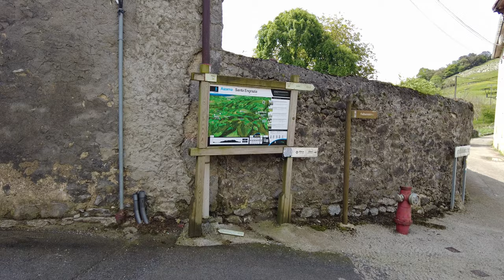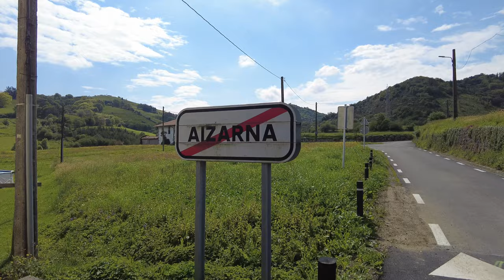Aizarna Gipuzkoa virtual Walk | countryside tiny town tour | 4K HD | 60 fps citywalk​ virtualwalk​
Camera osmopocket 2
Memory card
Jack adapter

Today we visit Aizarna, a neighborhood in the Guipuzcoan town of Zestoa in the Basque Country. It is considered one of the oldest towns in the Gipuzkoan territory.

It is located in the valley of the same name on the slopes of Mount Ertxiña, which is 434 meters high, belonging to the Hernio massif, at an old crossroads of roads, now neglected. Here they crossed the coastal road with which the old Kingdom of Navarre connected with the towns of Getaria and Zumaia in the middle age.

It is accessed by the GI-317 road that overlaps the 18th century Camino Real.

The oldest documentary reference found on this population dates back to 1212 and is collected in a document from 1303 in which it appears with the name "Aycarna". In 1383 he received the municipal charter given by King Juan I of Castile in Segovia.

In the 14th century, Zestoa (Cestona) was founded in Aizarna, then Santa Cruz de Cestona down on the banks of the Urola river about 10kms from original location. This settlement, over time, would become the main nucleus of the municipality, turning the original nucleus into a neighborhood.